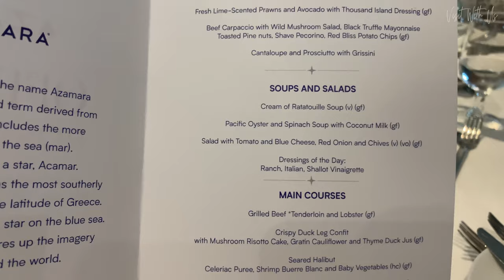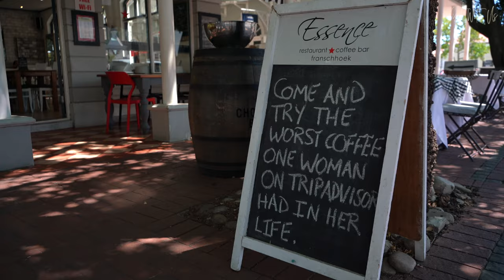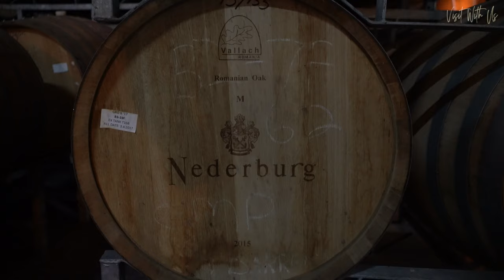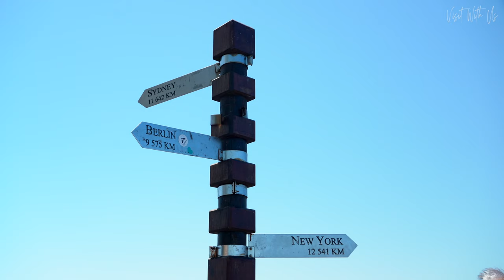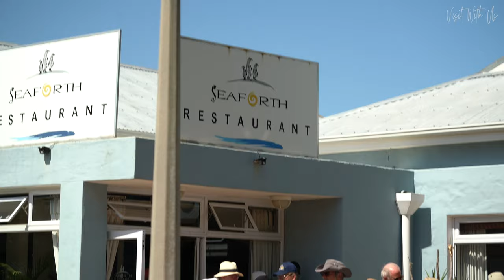Azamara Quest South Africa Intensive voyage vlog 2020 Part 4 - Cape Town, Penguins, Wine and more!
Join us for a BRAND NEW voyage series on board Azamara Quest as we explore South Africa over 10 amazing nights on one of the last trips before all cruise ships stopped sailing just before the lockdown in February 2020. In this final episode as our fabulous journey of discovery comes to a close, we explore the world famous wine region and the town of Franschhoek, enjoying a couple of vineyard tours and tastings along the way. We also visit the Cape of Good Hope and Boulders Beach, home to the sunbathing African Penguins! Also, join us in the famous Cape Town City Hall for an unforgettable classical concert, all in under fifteen minutes! Enjoy!

Join us on FaceBook: search for The Luxury Cruise Society